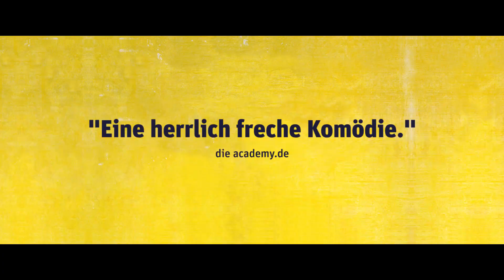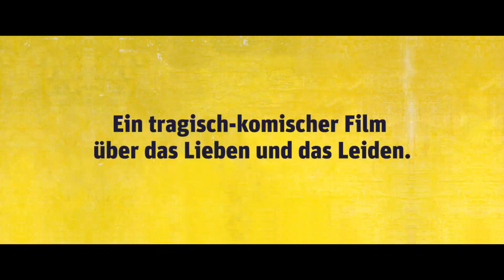FAMILIENFIEBER | Trailer [HD]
| "Familienfieber" (Trailer deutsch german) | Kinostart: 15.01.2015
DANKE! :)

Offizieller deutscher Kino-Trailer zu dem Film "Familienfieber".

Originaltitel: Family Fever
Comedydrama, DE 2014
Filmverleih: daredo media
Filmlänge: 78 Minuten
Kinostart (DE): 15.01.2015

Schauspieler/Darsteller: Anais Urban, Kathrin Waligura, Jan Amazigh Sid, Peter Trabner, Deborah Kaufmann, Jörg Witte u.a.

Regisseur: Nico Sommer

Majas und Uwes Beziehung steckt in der Routine des Alltags fest. Ihre Ehe ist durchzogen von Unaufgeregtheit. Alina, Tochter von Maja und Uwe, hingegen ruft im Rahmen ihrer neuentdeckten Liebe zum Familientreffen mit Nicos Eltern auf. Schlecht vorbereitet geht es zu einem unbe-kannten Ort in Brandenburg - doch die geplante Familienzusammenführung hält interessante Überraschungen bereit ...